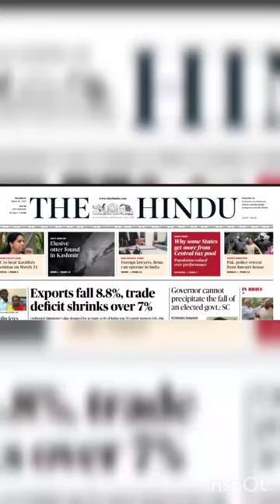The Hindu 16/3/23 article vocabulary|| Learn reading english newspaper || Daily read